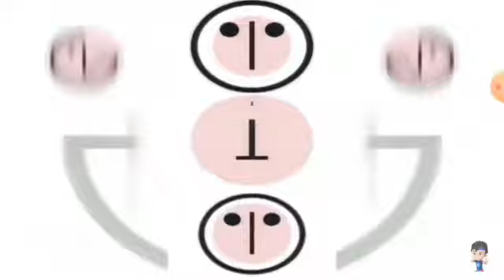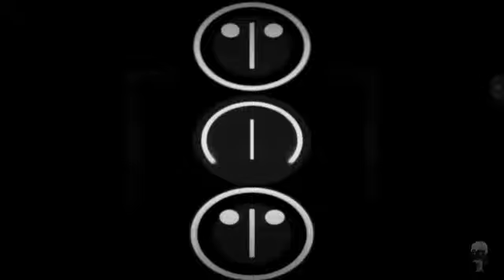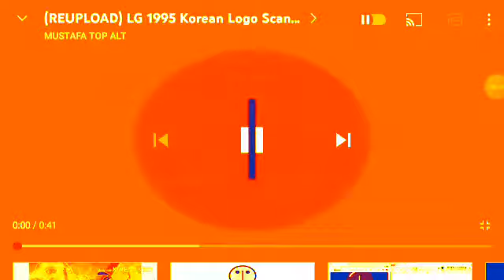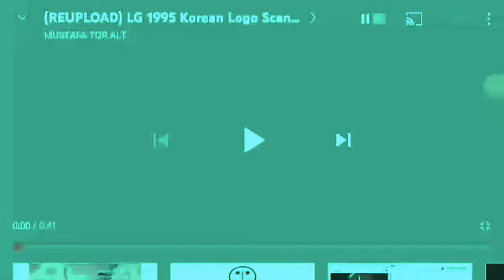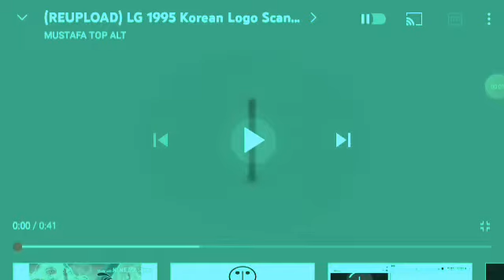LG 1995 Korean Logo Scan CoNfUsloN Slowing down